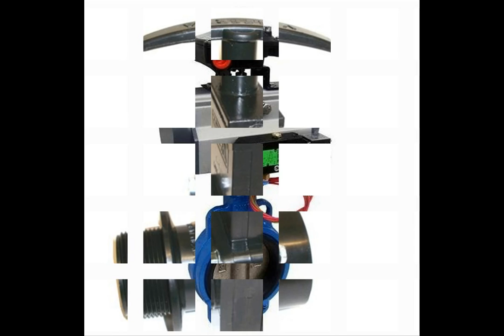grooved butterfly valve,air pressure check valve,crane gate valve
The Best valve Co., Ltd is a professional inventor and the originator of butterfly valves in China. The company is situated in Dazhan Tianjin which is named the village of valve. It was founded in 1994. The exact location of the company is in Jinnnan District. Xiaozhan Town Yingpanquan industrial zone, Tanggu international port is in the east of the company, while Jingjintang highway and Tianjin international airport are located at the north of the company. The factory was built-in an area of 50000 square meters, building area of 12000 square meters. Since the established in the year 1994, the employees have reach more than 400 over employees presently from the initial development of dozens of workers.